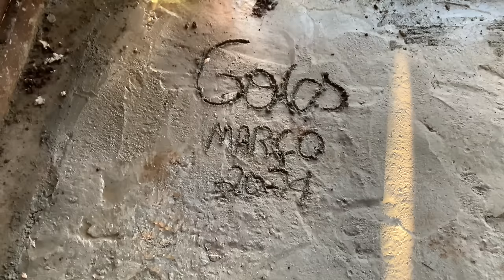INVESTIMOS R$3.420,00 PARA CONCRETAR NOSSO CURRAL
Anápolis Goiás 22 Março  2023

Bom dia 🤠 Me chamo Samuel moro em uma fazenda em Anápolis Goiás

Para a honra e Glória do nosso Deus realizamos um sonho 🙏🏻 investimos R$ 3.420,00 para concertar nosso curral, mais qualidade de vida e facilidade na lida ditaria, e pq não dizer mais conforto para os nossos animais!

 ⚪️ A vaca BARRERITA, ela precisou de ajuda no parto, mas no final deu tudo certo graças a Deus

Se possível:
👍🏻 Curta
📲 Compartilhe
🆓 Comente

Então fica assiTchau brigado